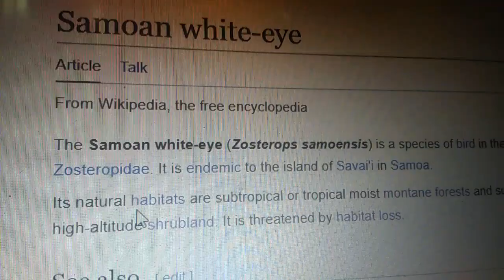samoan white eye